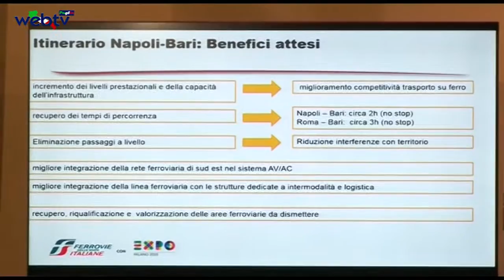Vendola e Caldoro - Presentazione dello stato dell’arte del progetto Bari - Napoli:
Grottaminarda – “Dopo aver vinto la sfida della governance perché un progetto del genere non può che dialogare con tutte le competenze dei territori coinvolti, abbiamo davanti a noi altre due sfide che dobbiamo vincere. La prima riguarda la qualità del lavoro e la sicurezza nei cantieri e la seconda la trasparenza e il controllo sociale su tutti i passaggi”.

Così il Presidente della Regione Puglia Nichi Vendola intervenendo questa mattina a Grottaminarda, insieme al Presidente della Regione Campania Stefano Caldoro, alla presentazione del progetto di velocizzazione della linea Napoli/Bari, e del suo attuale stato di avanzamento, organizzata dal Commissario straordinario di Governo e amministratore delegato del gruppo Ferrovie dello Stato, Michele Mario Elia. Obiettivo dell’incontro, aggiornare le amministrazioni coinvolte sullo stato dell’arte dei lavori.